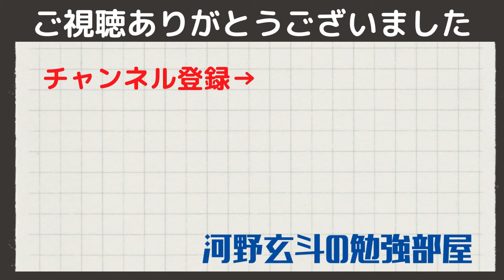【東大数学】河野玄斗にしかできない企画！？不安顔の河野玄斗、2022年の結果は・・【切り抜き】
￣Y^Y^Y^Y^Y^Y^Y^Y^Y￣

0:00
0:00
0:00
0:00
0:00

関連動画

◆河野玄斗さんのチャンネルはこちら

テロップには「Vrew」を使用しています。